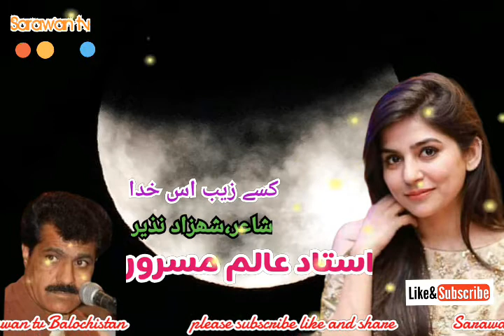Brahi top song,kasse zeeb as khuda atee,Singer Ustad Alim Masroor,Sarawan tv Balochistan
brahui,balochi,AlimMasoor, Brahi top song,kasse zeeb as khuda atee,Singer Ustad Alim Masroor,Sarawan tv Balochistan